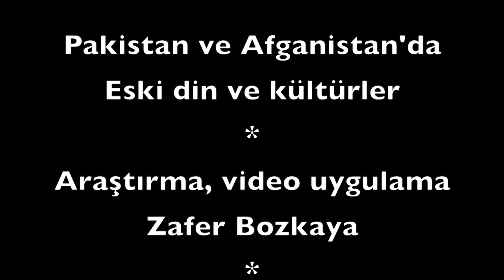Budizm in Pakistan and Afganistan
İslam'dan önce, bu bölge hem Doğu’daki Brahmin öğretilerinden hem de Batı’daki Zerdüşt kültürlerinden etkilenmişti. Bununla birlikte, buradaki en canlı ve en belirgin kültür, Budizm’di. Ekteki videoda bu konuyu işliyoruz.